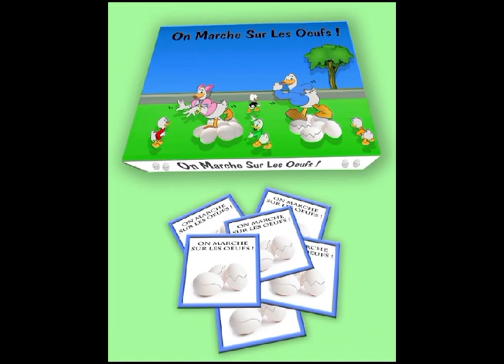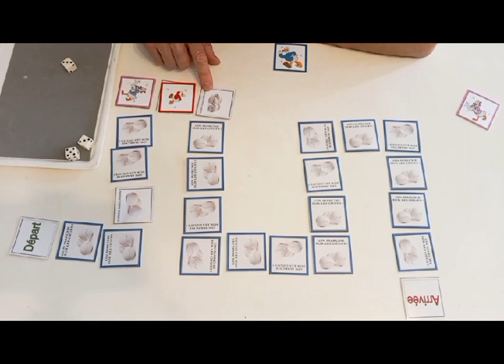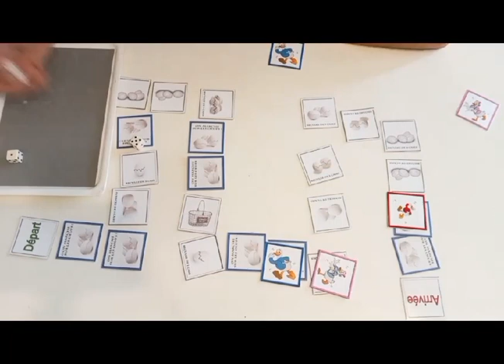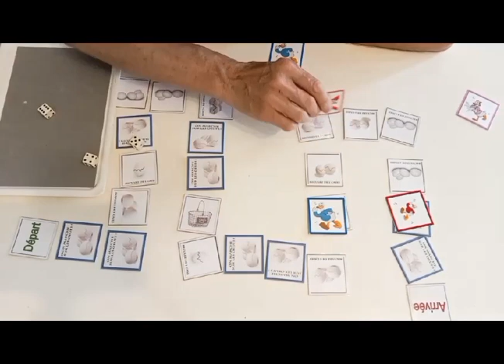On marche sur les oeufs ! ma démonstration en solo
Sur cette courte vidéo, j'essaye de vous montrer comment fonctionne ce jeu.
Le parcours est formé par quelques cartes que j'ai posées, faces cachées.
J'aurai pu en  mettre plus mais pour la démonstration, j'ai utilisé quelques cartes. A chaque partie, le parcours est différent car les cartes ne sont jamais au meme endroit. C'est un jeu de hasard et de rapidité. Les gens aiment beaucoup les jeux où on fait une sorte de course et c''est le bon moyen pour savoir si on est sur un jour de chance car il va falloir avoir les bons chiffres au dé et tomber sur les bonnes cartes en espérant ne pas casser trop d'oeufs